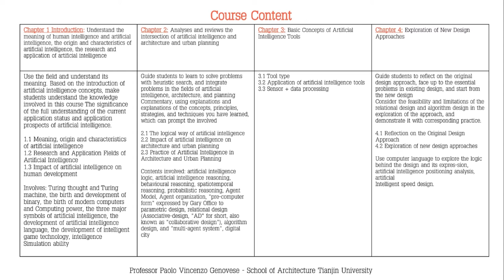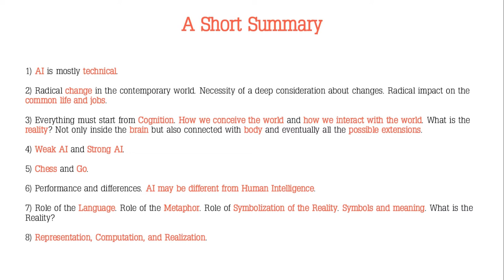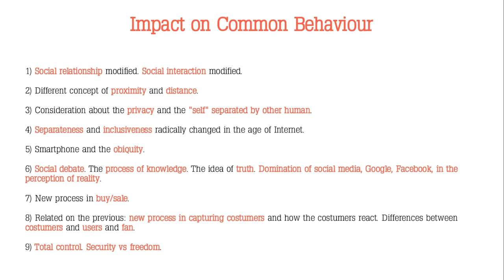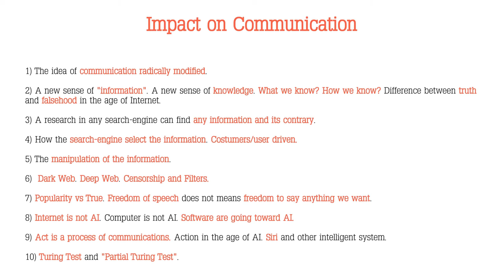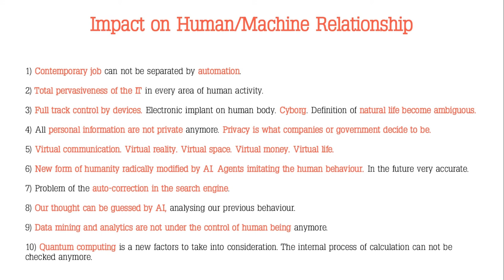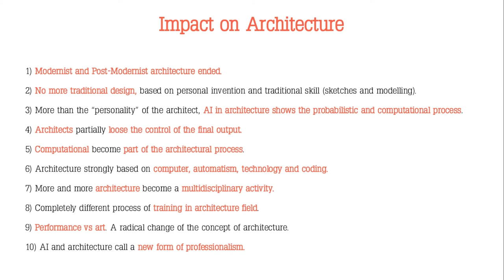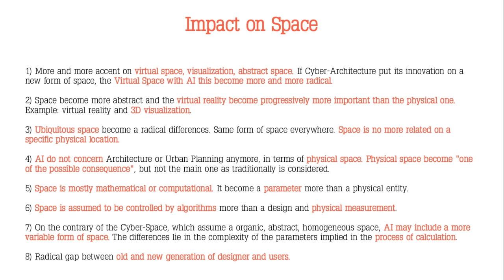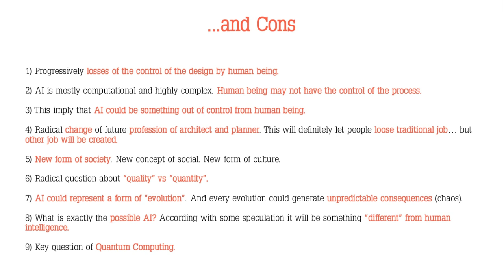Architecture and Urban Planning in the Age of Artificial Intelligence-1-3